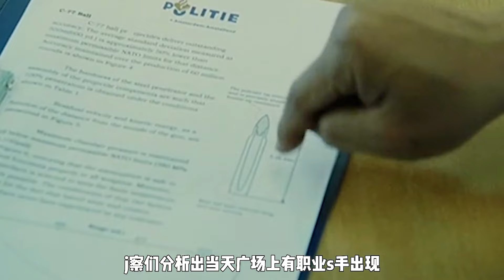《雏菊》：谈恋爱吗？要命的那种，女神全智贤卷入惊心三角虐恋